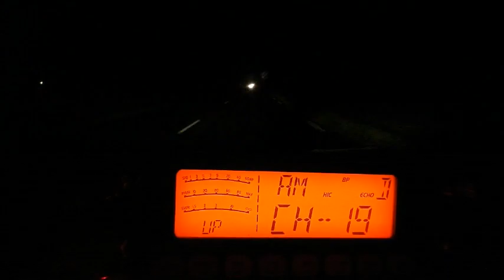Cibi QSO sur la route en AM (20 12 2018) CRT 7900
Même quand on est persuadé qu'il y a personne, et bien si on trouve du monde en QSO. Puis sur la Vraie Cibi à la différence de certaines applications... internet qui se font passer pour de la Cibi il n'y a aucun abonnement ni communication à payer comme avec le téléphone mobile ou fixe.